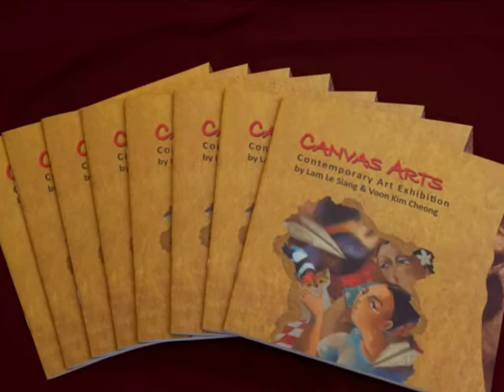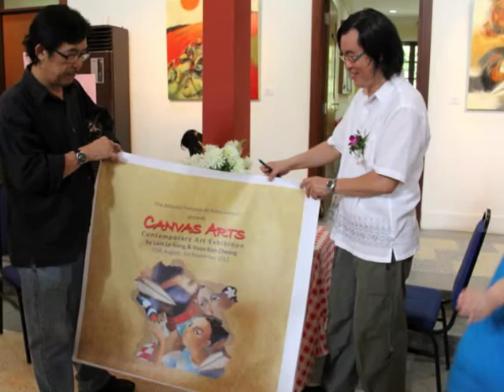Canvas Arts Contemporary Art Exhibition 2012 by Lam Le Siang & Voon Kim Cheong @ AFKL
The exhibition was launched by Madam Agnès Dovert,Director of Alliance Française de Kuala Lumpur in Kuala Lumpur on 25 August 2012. This exhibition was a testament to the acceptance and honour given to the two artists acknowledging their talents to display their works.